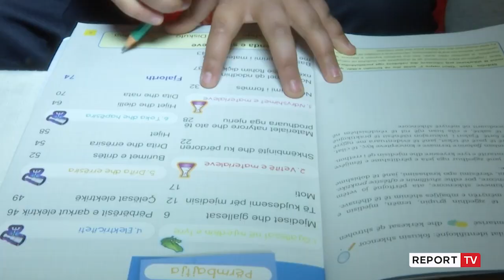Report TV - Tiranë/ Nuk kanë smartphone, fëmijët nuk ndjekin dot mësimin online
“Teksa mësimi zhvillohet online, për shkak të pandemisë por jo vetëm, për shkak dhe të temperaturave të ulëta, një pjesë e fëmijëve të komunitetit rom e kanë të pamundur për të ndjekur mësimin online”

Melisa 8 vjeçe në klasë të dytë, nuk ka mundësi të ndjek mësimin përmes platformave pasi nuk ka një telefon si shokët dhe shoqet e klasës. Ajo është banore në rrugën Irfan Tomini në Tiranë dhe i përket komunitetit rom.

Vogëlushja  nuk mori pjesë në mësim gjatë kësaj jave. Prindërit e Melisës nuk dinë as shkrim as këndim. E vetmja mësuese në këto kushte për të është një shoqe që e ndihmon në këto ditë larg bangave të shkollës.

Për komunitetin rom, shkollimi për këta fëmijë nuk është vetëm mësimnxënia por integriteti social si dhe pjesëmarrja në diskutime apo dhe socializimi me shokët dhe shoqet e shkollës.